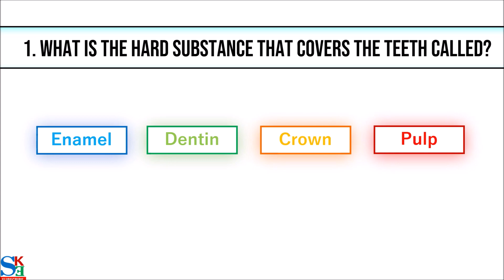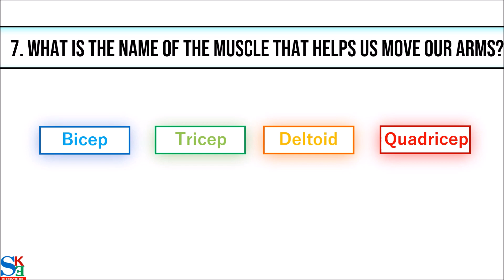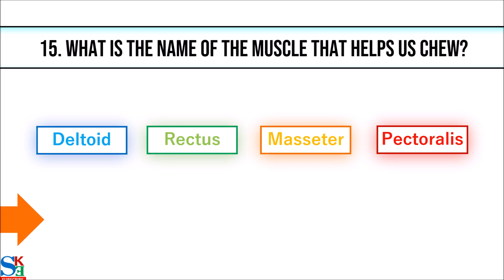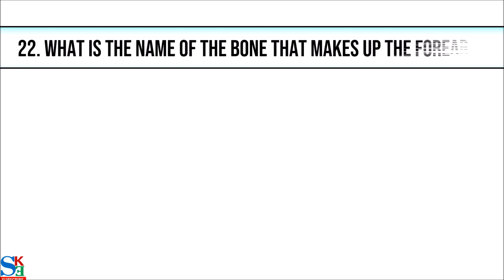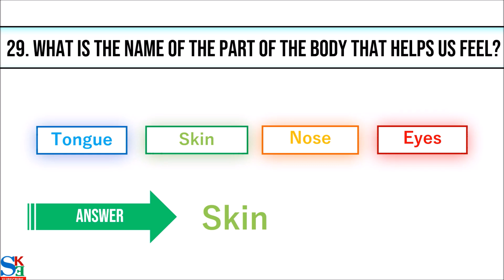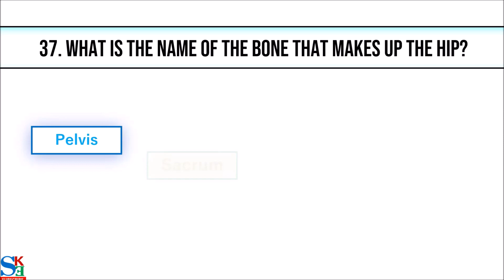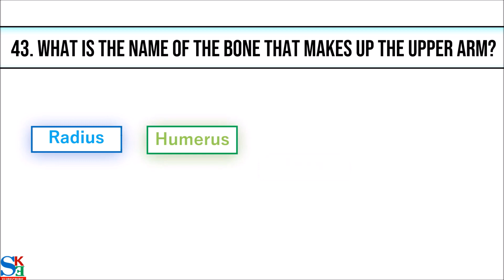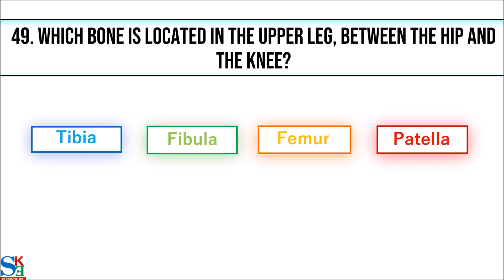Top 50 Amazing and Incredible Parts of Human Body Quiz for Kids |human body questions| gk for kids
Top 50 Amazing and Incredible Parts of Human Body Quiz for Kids |human body questions| GK for kids |Kids GK quiz|